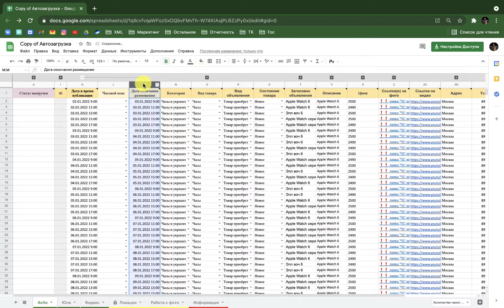Работа с датами // Автозагрузка AutoZ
❓ Остались вопросы? Задавайте их в комментариях. На все дам развернутый ответ или запишу видео 🙂